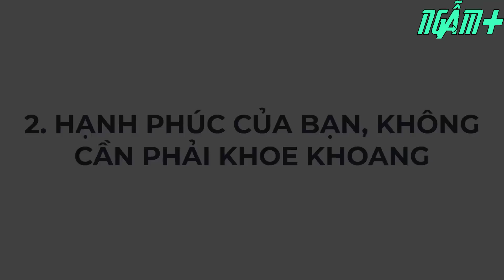Không nói 2 điều này mới là kẻ tài giỏi xuất chúng | NGẪM PLUS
- Biên tập nội dung: Hoàng Hiếu
- Dựng video: Hoàng Hiếu
- Giọng Đọc: Thế Anh